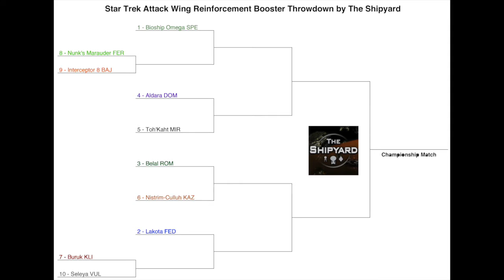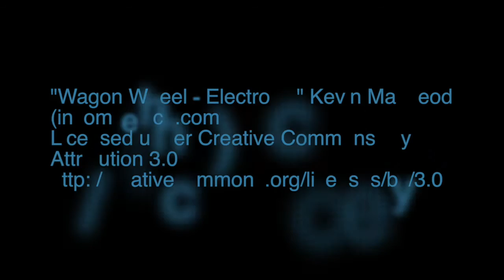Reinforcement Booster Wrap Up Vlog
I take some time to wrap up the Reinforcement Boosters, and talk about what's coming for The Shipyard.  There's a little teaser in the video too, so pay attention! :-p